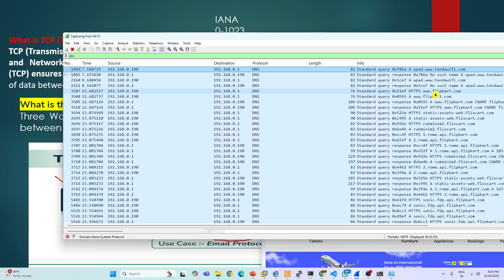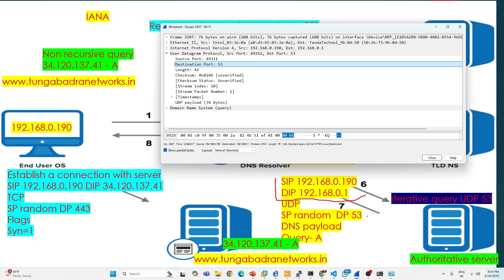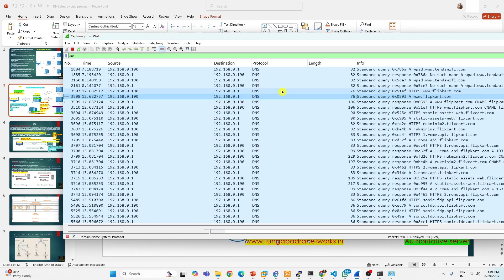DNS step by step process with Live packet capture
🌐 DNS Step by Step Process Explained with Live Packet Capture 🌐

In this video, we break down the *Domain Name System (DNS)* process step by step and analyze it using a *live packet capture* tool. This helps you clearly understand how DNS works behind the scenes when resolving domain names to IP addresses.

✅ What you will learn in this video:
- What is DNS and why it is important
- Step by step DNS resolution process
- How DNS queries and responses flow
- Live packet capture demonstration with Wireshark
- Practical example of domain name resolution

🔍 This tutorial is useful for:
- Networking students
- IT professionals preparing for certifications (CCNA, CCNP, CompTIA, etc.)
- Anyone who wants to learn how DNS works in real networks